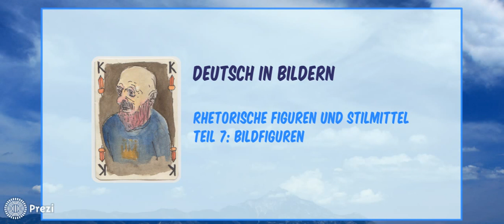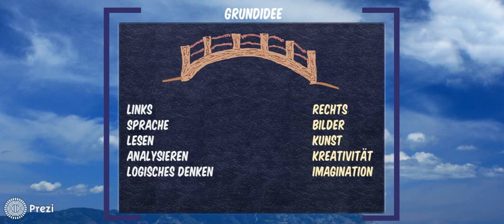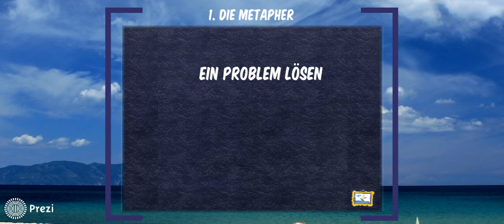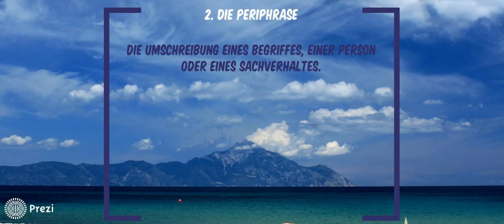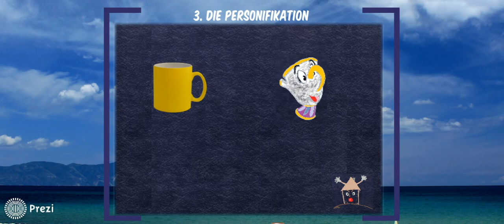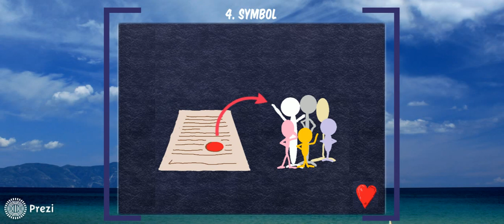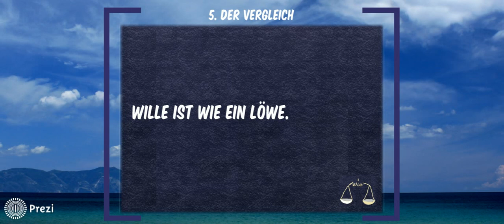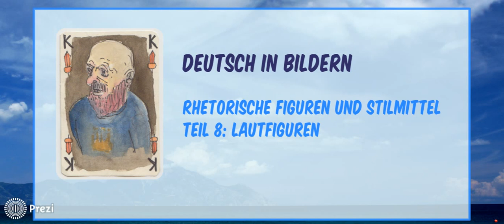Stilmittel | Metapher, Personifikation, Symbol | DiB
Wie erkennt man eine Metapher? Wie eine Personifikation? Was ist ein Symbol?
Mit diesem kleinen Video sollen wichtige Bildfiguren aus der Rhetorik vorgestellt werden.

Das Hintergrundsbild stammt von: Detlef Menzel  / pixelio.de

Hier sind wir zu finden:
Besondere Schülerarbeiten auf Instagram: